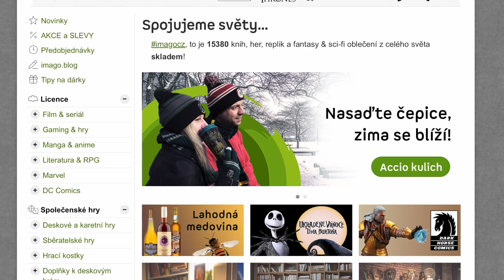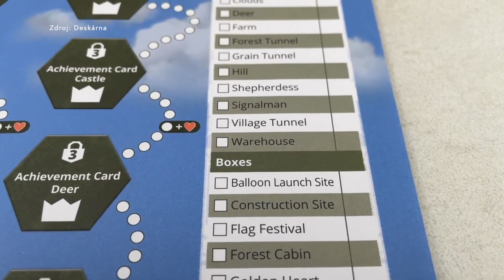Stížnosti na nové Ticket to ride, Digitální Duna Imperium a Sonic na obzoru | Novinkový Infoblok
💸Podpora kanálu je možná formou členství zde na Youtube nebo na Patreonu ➡️

00:00 - Úvod
00:18 - Sponzor videa Imago.cz
00:33 - Dire Wolf vydal svou Dunu Imperium i v digitální podobě
01:24 - Vítěz Spiel des Jahre, Dorfromantik, vyjde česky
01:55 - Netflix zveřejnil teaser na připravovaný seriál Výbušná koťátka
02:41 - Liška vydala komiksovou deskovku Mind MGMT
03:58 - Disney Lorcana dostala druhý set s názvem Rise of the Floodborn
04:38 - Nová digitální verze hry Jízdenky, prosím sklízí kritiku
05:34 - Kess chystají kooperativní titul Sonic Roll
06:29 - Tlama games brzy vydá Monumenty věků
06:58 - Blackfire vydal epickou sólovku Batman: Návrat temného rytíře
07:36 - Závěr